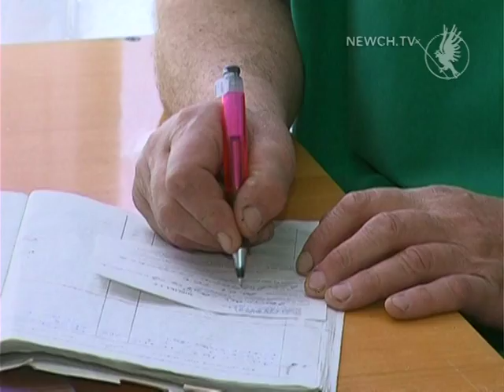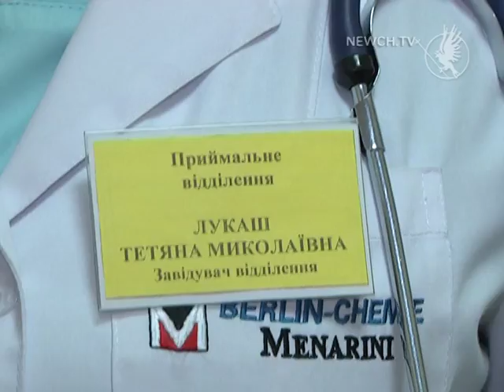Масштабна ДТП у Чернігові| Телеканал Новий Чернігів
Постраждало 12 пасажирів, серед яких  дитина.